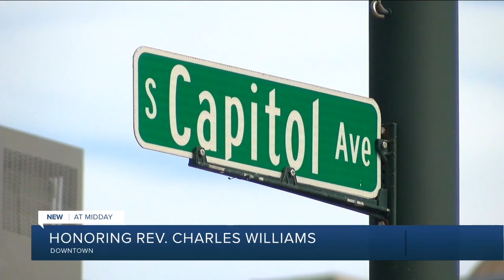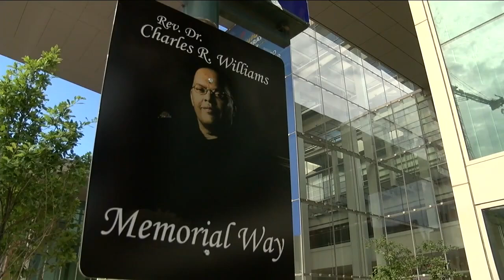Latest Headlines | June 28, 11am